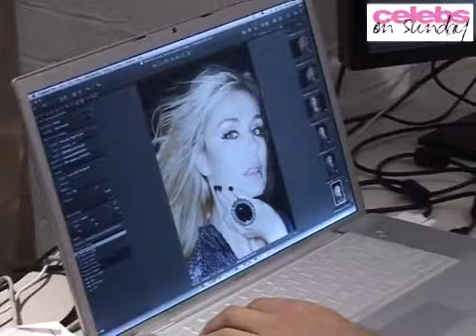Katherine Jenkins Behind the Scenes Photoshoot for Celebs on Sunday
The Welsh songstress' photoshoot for Celebs on Sunday magazine